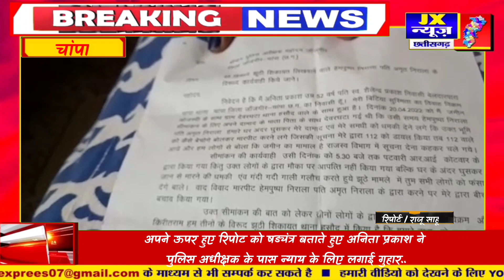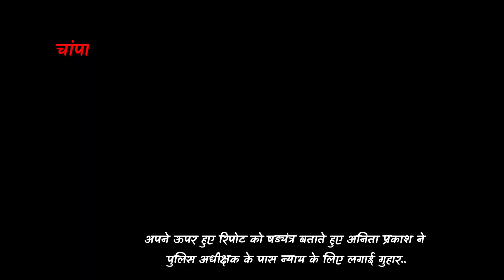जांजगीर चांपा" अनिता प्रकाश ने पुलिस अधीक्षक के पास लगाई न्याय के लिए गुहार" Jx NEWS"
चांपा .. अपने ऊपर हुए रिपोट को षड्यंत्र बताते हुए अनिता प्रकाश ने पुलिस अधीक्षक के पास न्याय के लिए लगाई गुहार ..